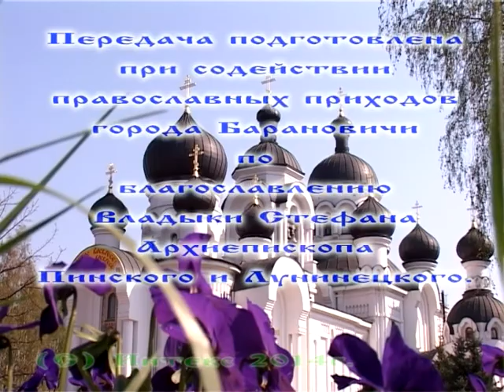СВЕТ ПРАВОСЛАВИЯ 7 СЕНТЯБРЯ